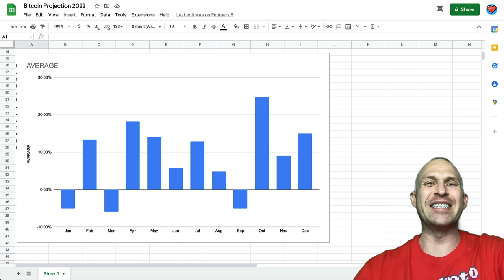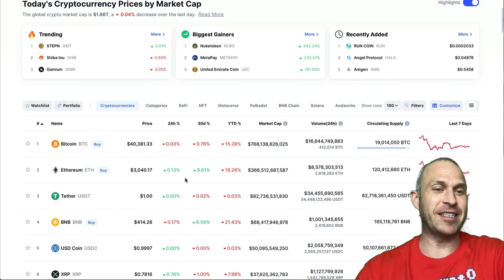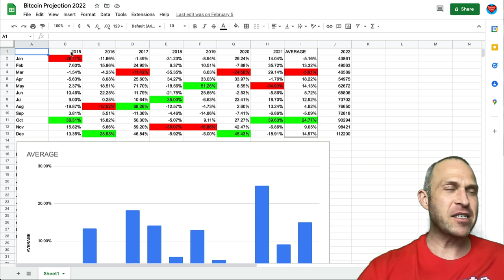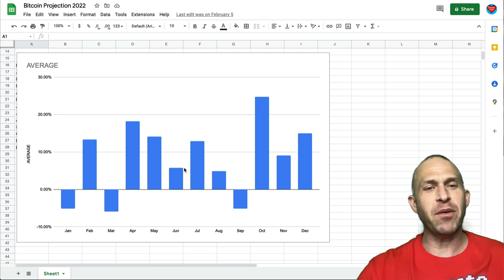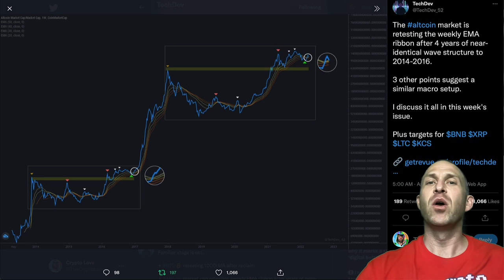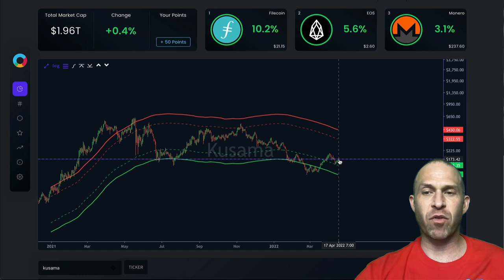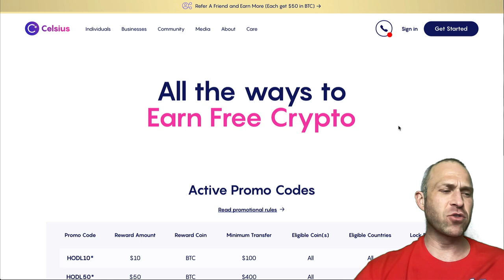TOP 5 UNDERVALUED ALTCOINS TO BUY TODAY!!!!! [explosive..]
LOOKING FOR THE BEST CRYPTOCURRENCIES TO INVEST IN RIGHT NOW??? IN THIS VIDEO, WE ARE TAKING A LOOK AT THE 5 MOST UNDERVALUED ALT COINS TO BUY IN APRIL FOR MASSIVE GAINS BY MAY 2022!